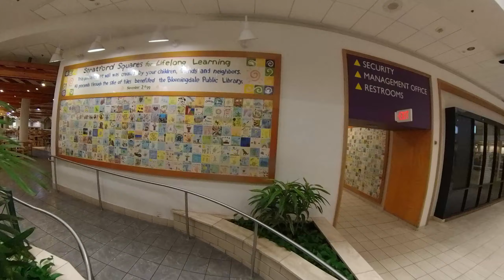Stratford Square Mall // Virtual Tours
Welcome to Stratford Square Mall! This mall is located in Bloomingdale, Illinois, which is a bit west of Chicago. This mall is very close to becoming abandoned. There are just a few stores left, and signs for long gone companies are still up. Check out this mall while you can!

TIMESTAMPS
00:00 First Floor South Wing
02:20 Second Floor
08:25 First Floor
11:10 Food Court